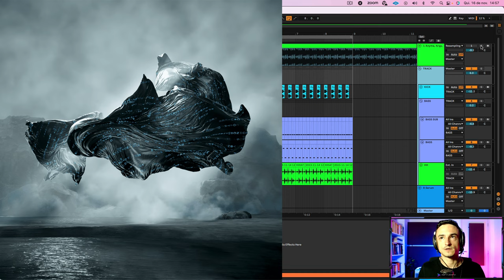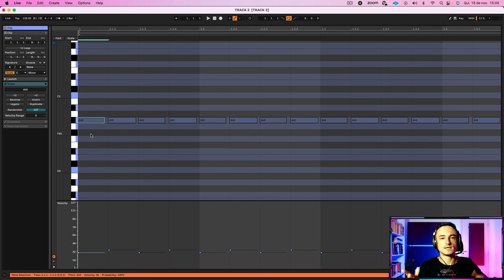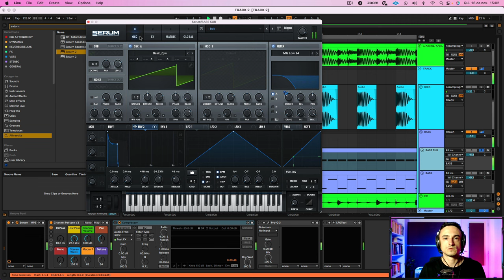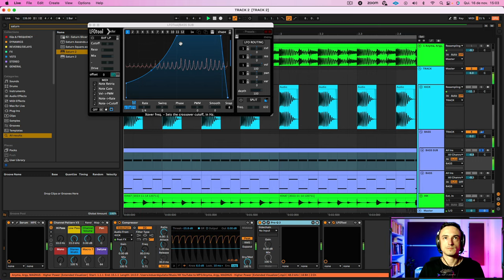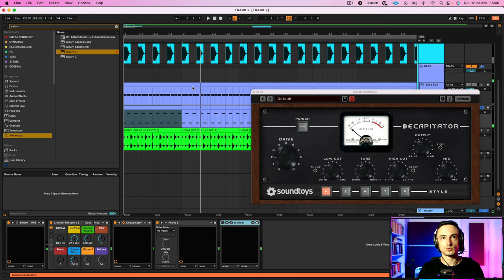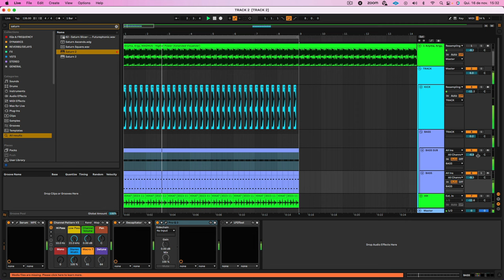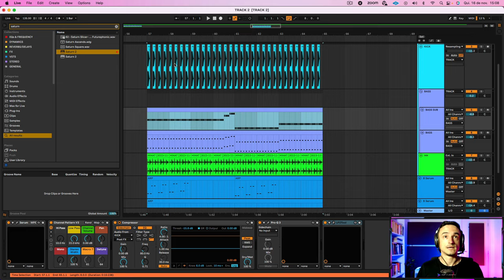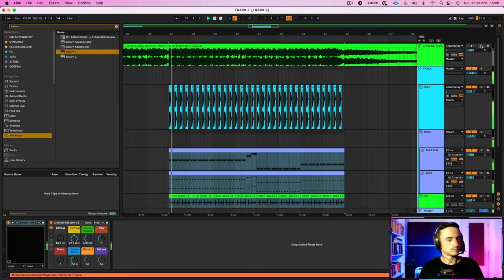O BASS do ANYMA Passo-a-Passo | Melodic Techno | Serum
O Bass do Anyma da Afterlife Records se tornou tendência mundial. É um tipo de bass rolling não tão diferente do que já é tão comum no psytrance.
Nesse tutorial, você vai aprender o passo-a-passo para criar um bass poderoso no estilo Anyma, utilizando o X-Fer Serum.

Esté é apenas mais um dos mais de 100 presets do nosso novo banco Melodic Techno For Serum Vol.2